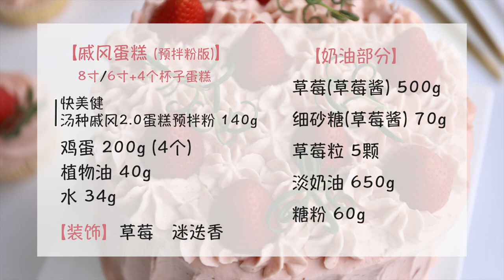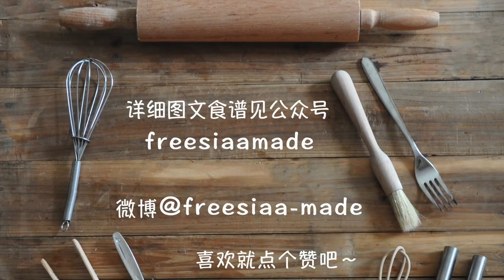草莓奶油蛋糕 | Strawberry Cream Cake | Freesiaa Made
小贴士：

（食材量可以做1个8寸，或1个6寸+4个杯子蛋糕）

1、第一次知道戚风还有预拌粉，闹新鲜就试了试（香港的快美健 汤种戚风2.0蛋糕预拌粉），没想到效果很感人啊，戚风组织很细腻，模具也爬到位，关键是傻瓜式操作，把除油以外的所有食材混合打发，最后加入植物油搅拌均匀就可以进烤箱了，推荐给快被戚风气疯的小伙伴们~

2、抹面奶油8成打发（还比较软的状态），如果奶油打发过头，抹面会比较粗糙，可以把抹刀稍加热下来补救。

3、草莓果酱用小火熬煮30分钟左右，边煮边搅拌，使果汁浓缩至番茄酱的浓稠度，冷却备用。（也可以直接用150g草莓果酱替代，但需根据果酱甜度，适当减少淡奶油里的糖粉量。）

用料
【戚风蛋糕 (预拌粉版)】
快美健戚风预拌粉 140g
鸡蛋 200g (4个)
水 34g
植物油 40g

【奶油部分】
草莓(草莓酱) 500g
细砂糖(草莓酱) 70g
草莓粒 5颗
淡奶油 650g
糖粉 60g

【装饰】
草莓 适量
迷迭香 适量